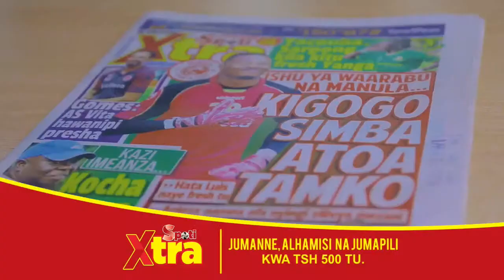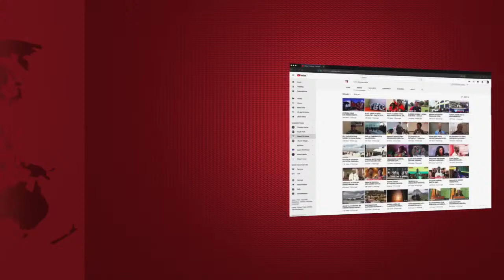🔴LIVE: GLOBAL HABARI NOV 28 - RAIS SAMIA AHIMIZA USHIRIKIANO KATI YA TANZANIA NA UGANDA..